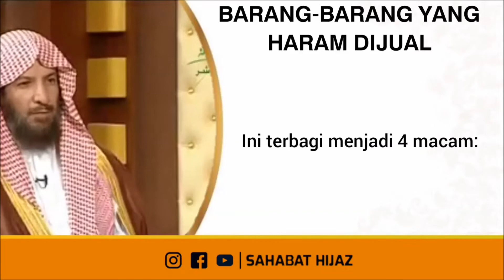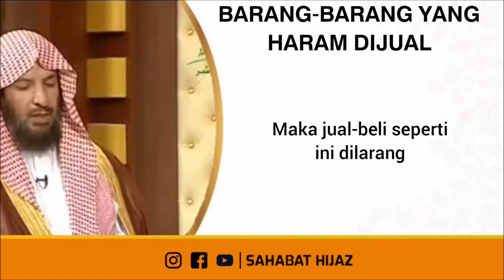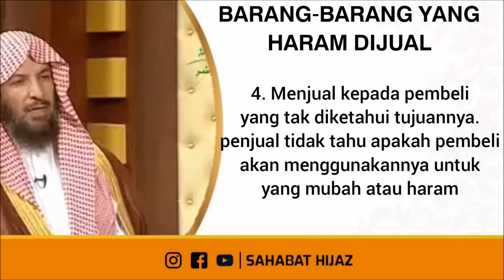BARANG - BARANG YANG HARAM DIJUAL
KAJIAN AGAMA ISLAM , MELIPUTI MEMBACA KITAB KUNING, MENGAJI KITAB FIQIH SAFINAH,MUROTTAL, MENGKAJI ILMU TAJWID, PEMBELAJARAN BAHASA ARAB, MENGKAJI ILMU NAHWU DAN DZIKIR DAHSAT KEPADA ALLAH